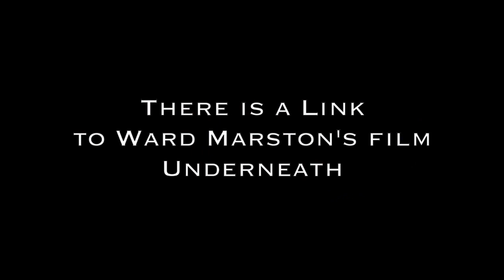RIAM FB Master HD 720p mov HD 720p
Recording of the launch of the John McCormack Electric Edition held in the Royal Irish Academy of Music, Westland Row, Dublin, on 17 May 2019.  Remastered by Ward Marston, the 16CD set contains the complete 1925-42 recordings, as well as radio broadcasts and the complete early 1904 and 1906 recordings on cylinder and disc.